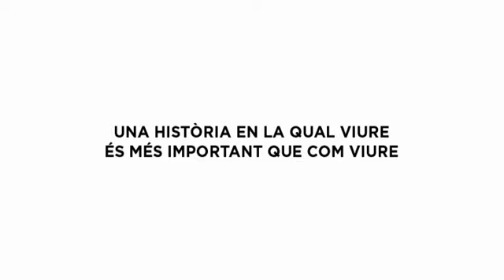Trailer_DELICADES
Trailer de DELICADES.